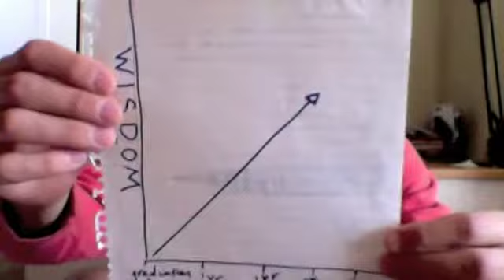art.party.goes.to.college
READY TO GO TO HARVARD OCTOBER 17-21!